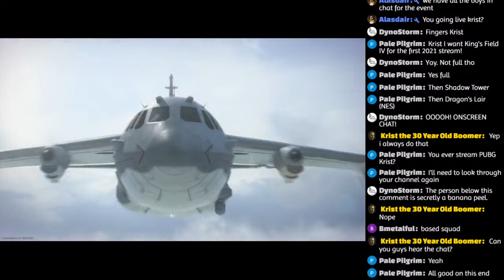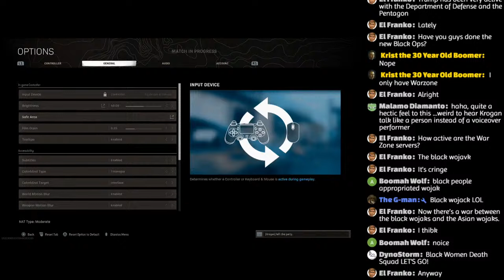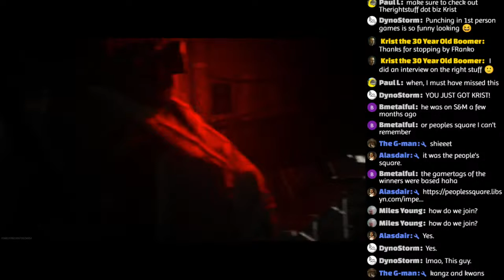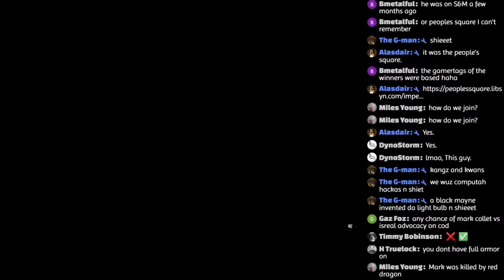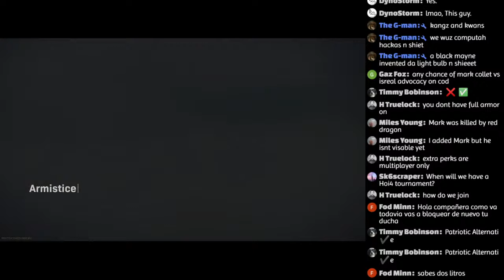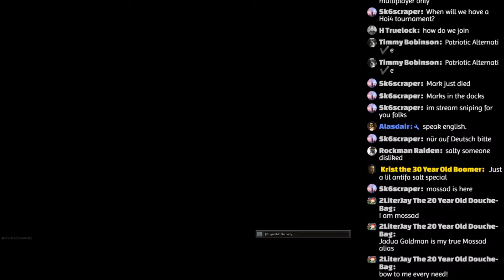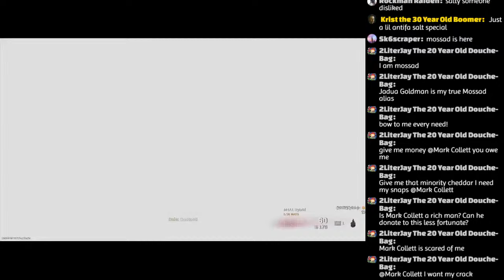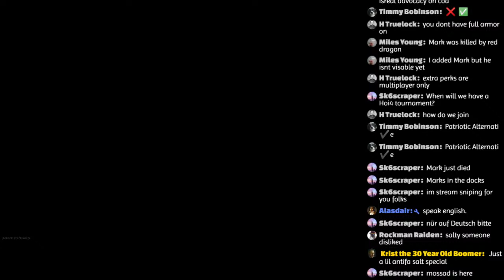Krist, Klyde, Krogan, and Pale Pilgrim Do The Mark Collett Warzone Tournament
Long time coming, but it's finally time.